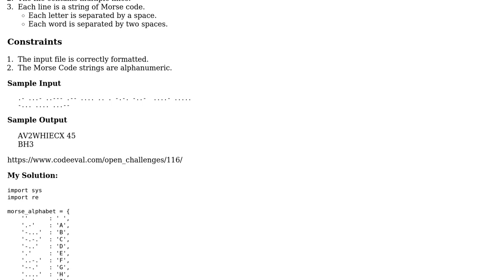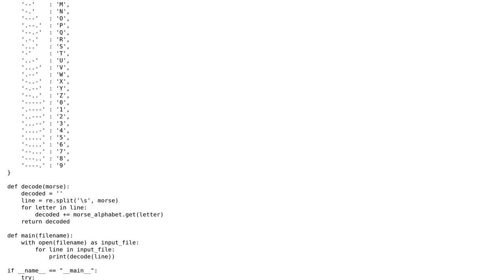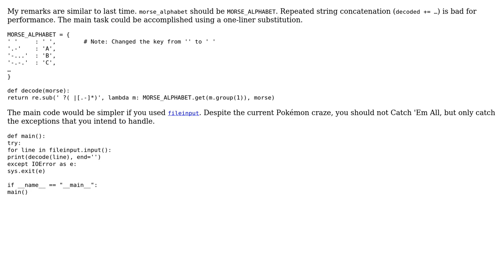Code Review: Morse Code Conversion (2 Solutions!!)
Code Review: Morse Code Conversion

With thanks & praise to God, and with thanks to the many people who have made this project possible! | Content (except music & images) licensed under CC BY-SA | Music | Images & others | With thanks to user Legato user Fabian Heredia Montiel user 200_success and the Stack Exchange Network Trademarks are property of their respective owners. You are responsible for your own actions.